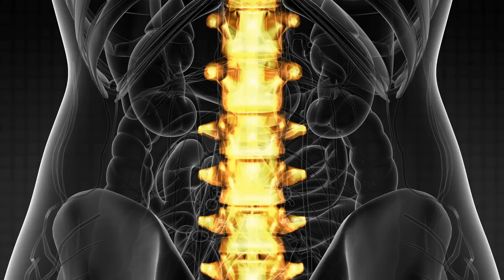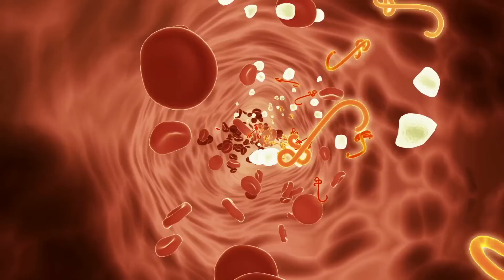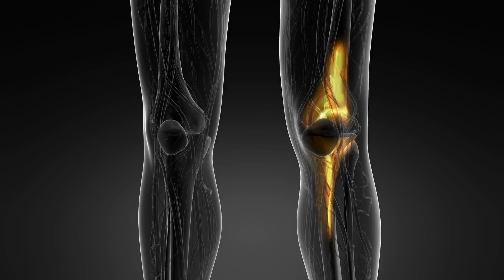Schau, wie man Knorpel regeneriert und Knie und Gelenkschmerzen beendet!